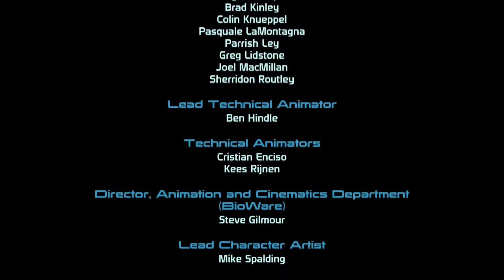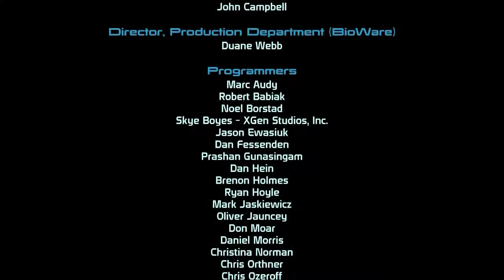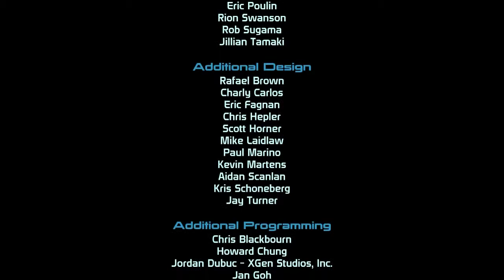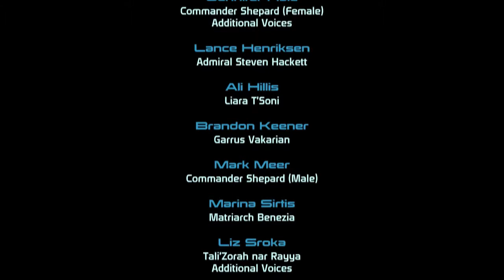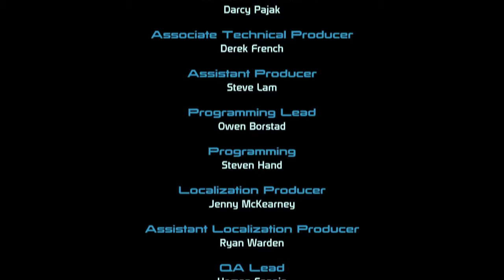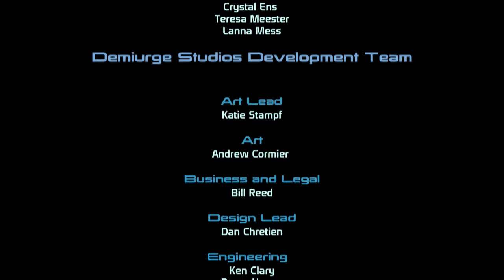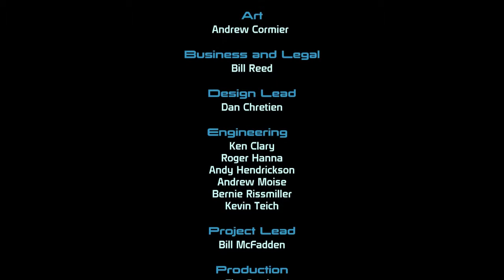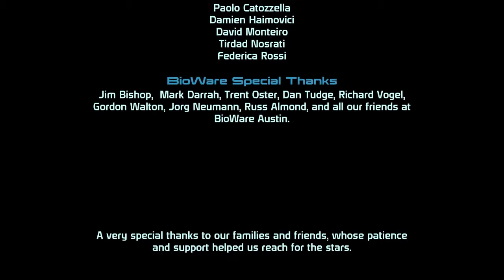Massively Effective 1:68 - Crisis Averted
Thumbnail art by Sugarboy.